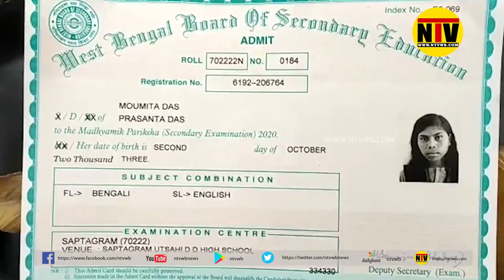বাবার সঙ্গে ঝেমেলা করে ট্রেনের সামনে ঝাঁপ ছাত্রীর